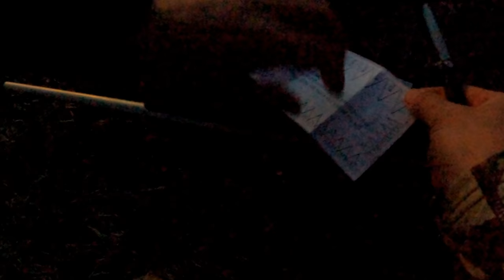Public Land Mule Deer Hunting | Solo and DIY | SBO Western Series EP.1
Isaac Siman embarks on the first leg of his DIY SOLO western adventure. The first of a 3 part series, Isaac travels over 4500 miles to three separate public hunting areas. In this episode Isaac chases hill country mule deer on plains of southeastern Montana. This is his first time stepping foot in the state of Montana with a General Deer tag in hand. Enjoy the Video!

The team here at Siman Brothers Outdoors is now producing our 6th season of the webshow sboLIVE. Founded by Caleb Siman in 2009 as a place to share his hunting adventures, the SBO team now produces weekly minisodes, short films, product reviews and more.